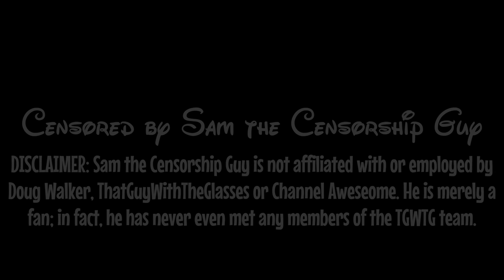Disneycember V - 5. Captain America (Censored)